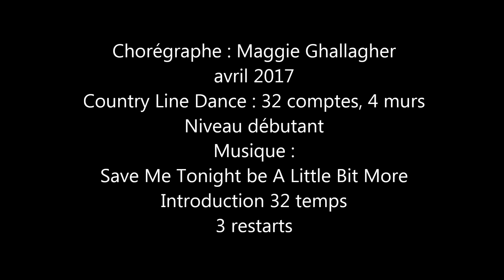SAVE ME TONIGHT Country Line Dance (Maggie Gallagher)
Chorégraphe : Maggie Ghallagher
avril 2017
Country Line Dance : 32 comptes, 4 murs
Niveau débutant
3 restarts